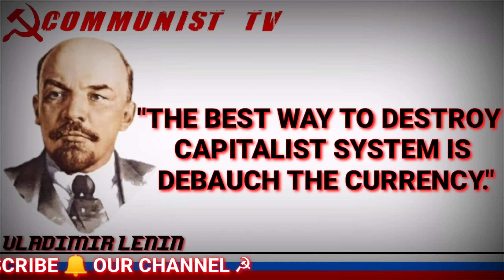Vladimir Lenin Quotes|Vladimir Lenin whatsapp status| Communism Whatsapp Status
Vladimir Ilyich Ulyanov, better
known by his alias Lenin, was a Russian revolutionary, politician, and political theorist. He served as the first and founding head of government of Soviet Russia from 1917 to 1924 and of the Soviet Union from 1922 to 1924. Under his administration, Russia, and later the Soviet Union, became a one-party socialist state governed by the Soviet Communist Party. A Marxist, he developed a variant of this communist ideology known as Leninism.Born to a moderately prosperous middle-class family in Simbirsk, Lenin embraced revolutionary socialist politics following his brother's 1887 execution. Expelled from Kazan Imperial University for participating in protests against the Russian Empire's Tsarist government, he devoted the following years to a law degree. He moved to Saint Petersburg in 1893 and became a senior Marxist activist. In 1897, he was arrested for sedition and exiled to Shushenskoye for three years, where he married Nadezhda Krupskaya. After his exile, he moved to Western Europe, where he became a prominent theorist in the Marxist Russian Social Democratic Labour Party (RSDLP). In 1903, he took a key role in the RSDLP ideological split, leading the Bolshevik faction against Julius Martov's Mensheviks. Following Russia's failed Revolution of 1905, he campaigned for the First World War to be transformed into a Europe-wide proletarian revolution, which as a Marxist he believed would cause the overthrow of capitalism and its replacement with socialism. After the 1917 February Revolution ousted the Tsar and established a Provisional Government, he returned to Russia to play a leading role in the October Revolution in which the Bolsheviks overthrew the new regime.

Vladimir Lenin biography.
Vladimir Lenin quotes.
Vladimir Lenin speech .
Vladimir Lenin about working class.
Vladimir Lenin about Communism.
Vladimir Lenin documentary.
Vladimir Lenin documentary in color.
Vladimir Lenin cat.
Vladimir Lenin top Interesting facts.
Vladimir Lenin nns Joseph Stalin.
Vladimir Lenin and Trotsky.
Vladimir Lenin and his family.
Vladimir Lenin role in transforming USSR.
Vladimir Lenin Anthem.
Vladimir Lenin the ruler of Soviet union.

       ☭Long live Communism ✊.
       ☭Long live revolution ✊.